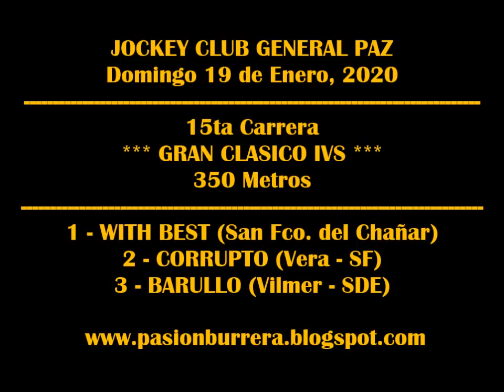BARULLO, General Paz (19-01-2020)